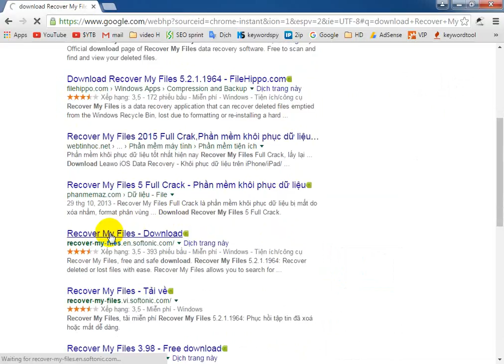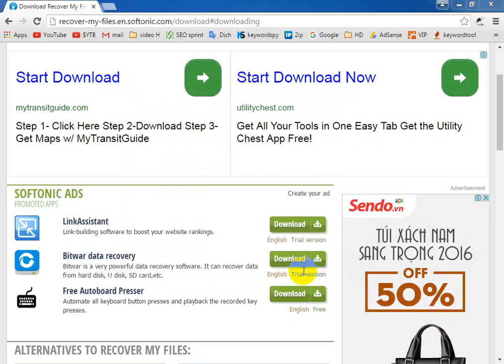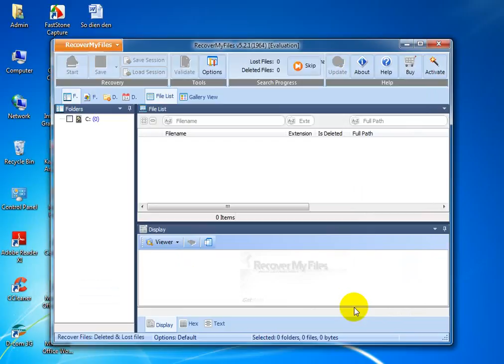data recovery hard drive - Recover My Files - speedily and with the minimum of effort.